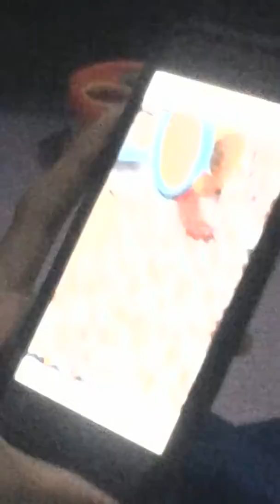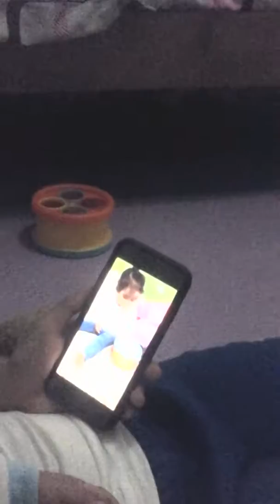Reacting to Spider in The House Part 2, 3